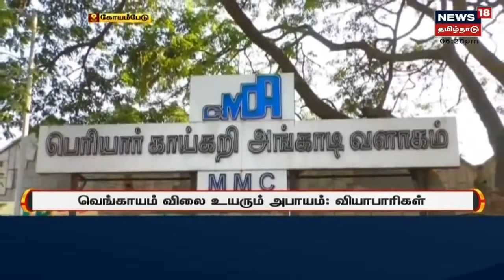Ambattur | அம்பத்தூரில் உள்ள அம்மா உணவகத்தில் புகுந்த மழைநீர்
சென்னை அம்பத்தூரில் உள்ள அம்மா உணவகத்தில் மழைநீர் வந்துள்ளது சமையலறை மற்றும் மளிகை பொருட்கள் வைக்கும் பகுதியில் நீர் புகுந்ததால் உணவு தயாரிக்க முடியாத சூழ்நிலை உருவாகி பல வாடிக்கையாளர்களை ஏமாற்றும் | செய்திகளை துல்லியமாகவும் துரிதமாகவும் வழங்கும் தமிழகத்தின் முதன்மை செய்தி தொலைக்காட்சி உங்கள் நியூஸ் 18 தமிழ்நாடு

Sat Nov 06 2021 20:20:33